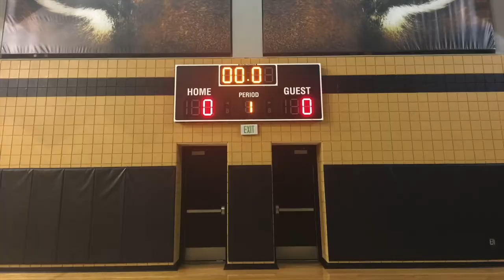Brandon Byer: The Hoop Game (2017)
To escape from the drama that accompanied my high school years, basketball became the outlet I could count on. I delve deep into my love of hoops in my "This I Believe" project for the Missouri School of Journalism Editorial Writing class taught by Dr. Clyde Bentley.